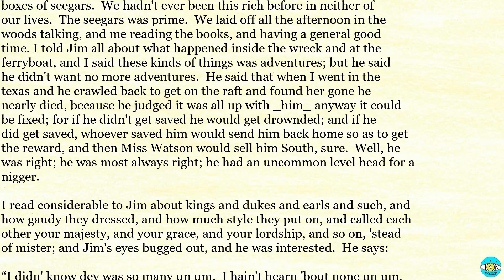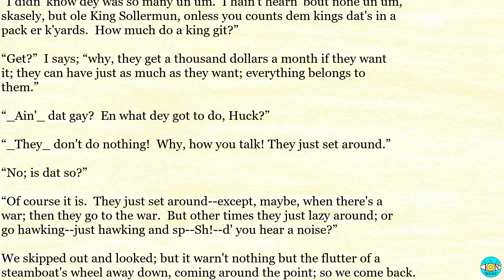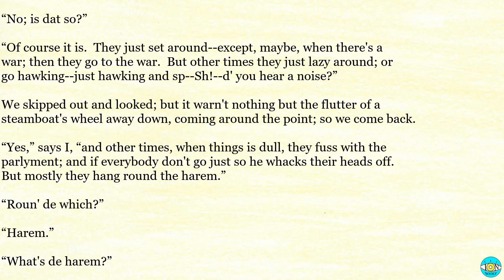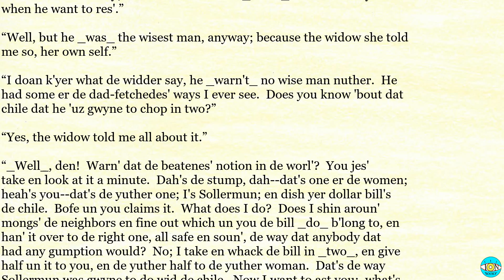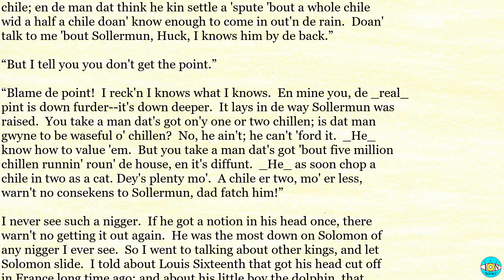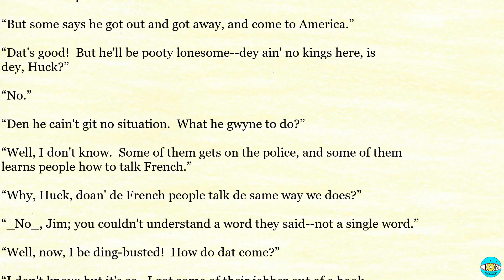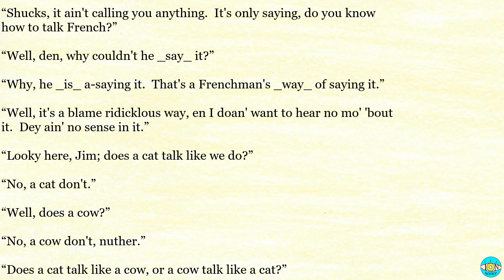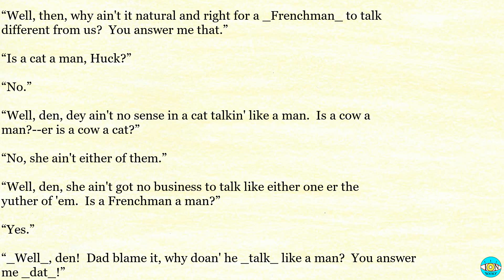Adventures of Huckleberry Finn - Videobook | Ch 14 🎧 Audiobook with Scrolling Text 📖